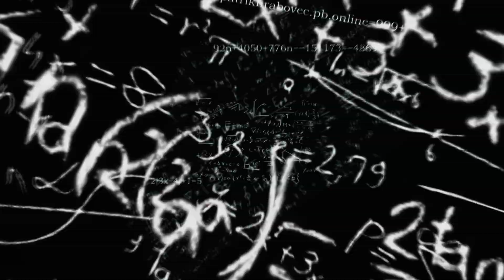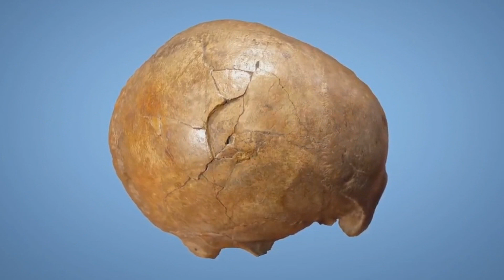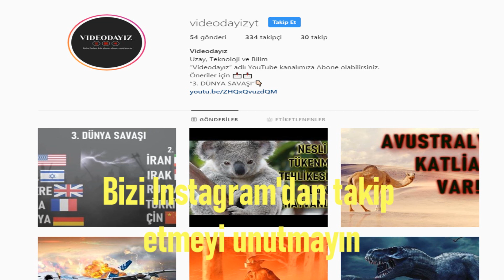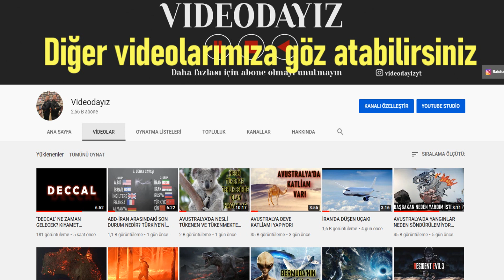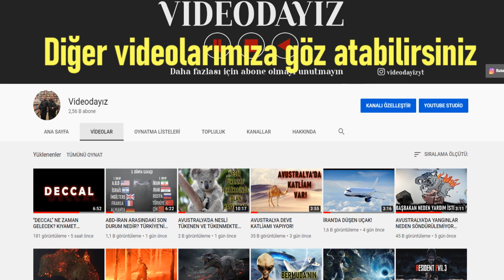İNSANLIK TARİHİNİN EN GİZEMLİ OLAYI NASIL GELİŞTİ?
Selam arkadaşlar;
Bu videomuzda insanlık tarihindeki en gizemli olayı ve bu olayın günümüze kadar nasıl genlerimize aktarıldığını anlattık.